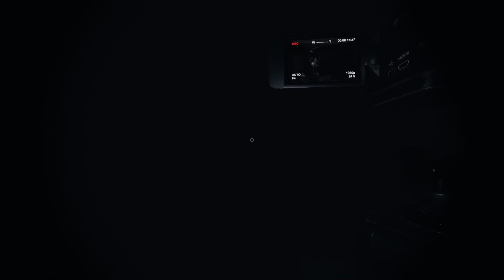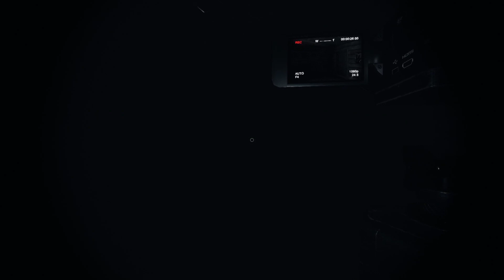Phasmophobia - level 620+ - Bleasdale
Massive August Update is here!
New ghosties!
Phasmophobia with mates, Sunday night ghose hunting! Budget Ghost Hunters in full force, raw and unedited.